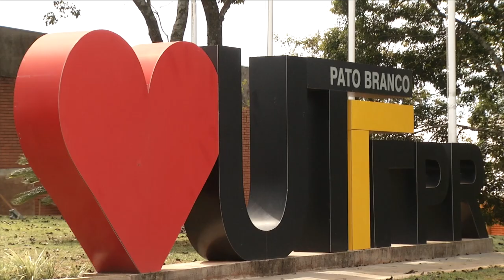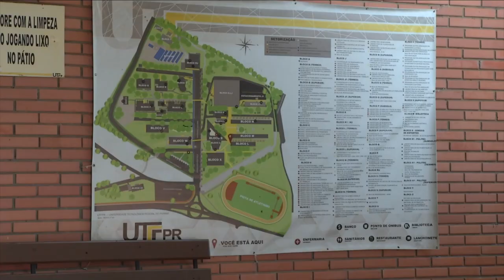Ensino a distância ou hibrido É a aposta da UTFPR de Pato Branco para seguir com as aulas